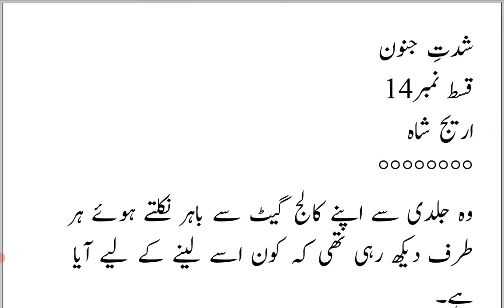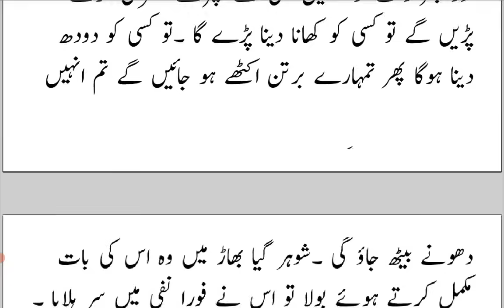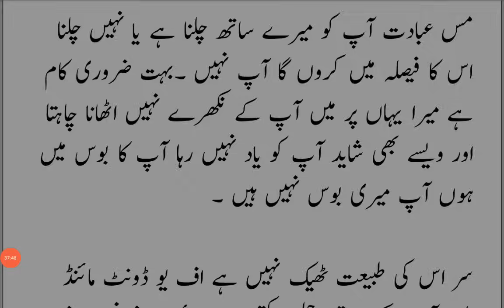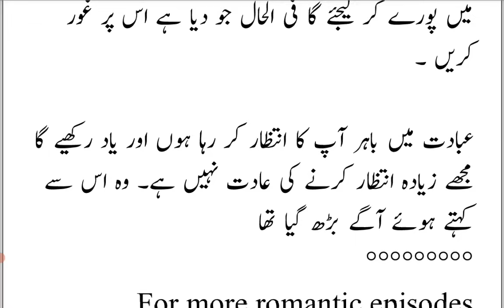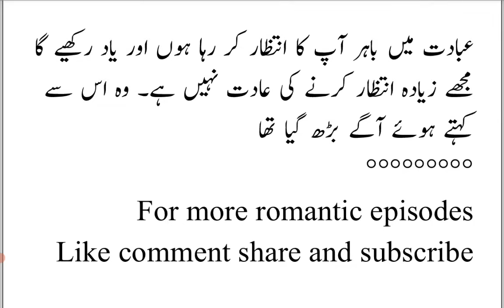Zaraan Ibaddat office Romance 😘😘😘most rmantic episode 😍🙈|Shiddt e Junoon|Epi 14